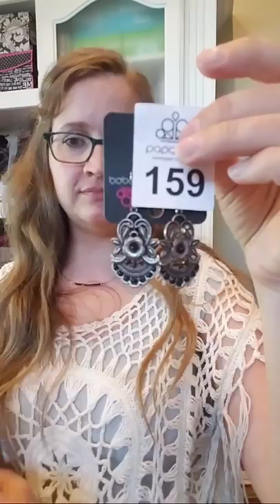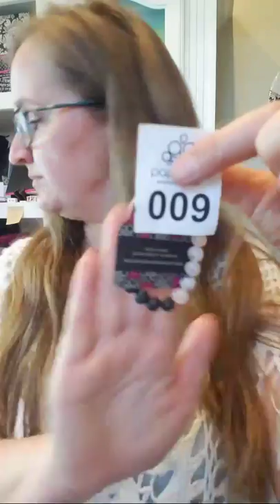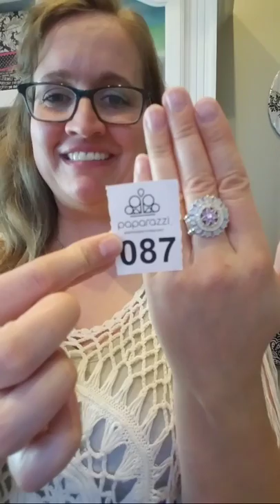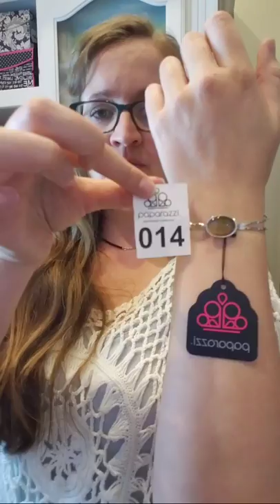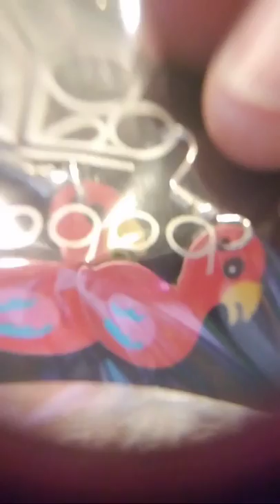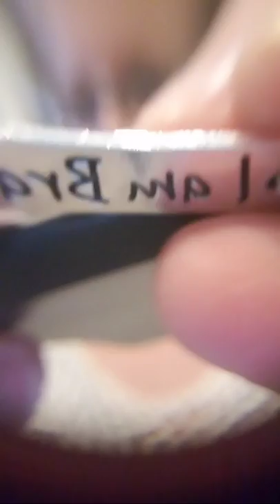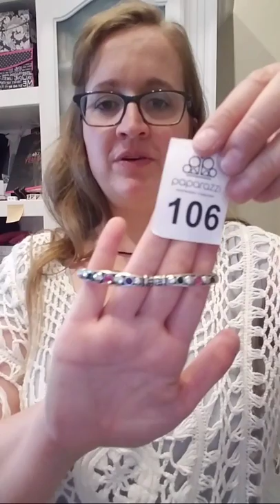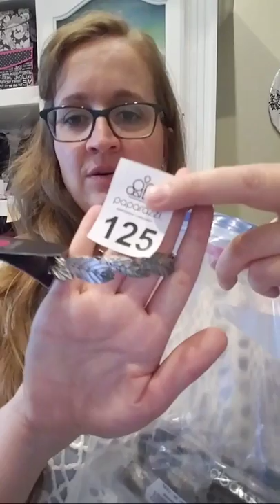Live Fundraiser Sale June 11